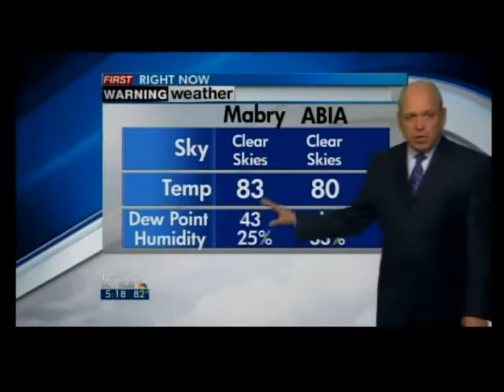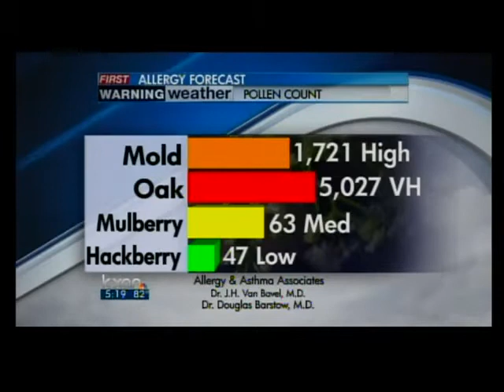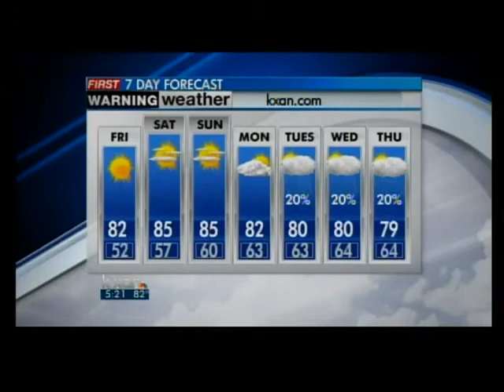Evening weather forecast, 3-22-12